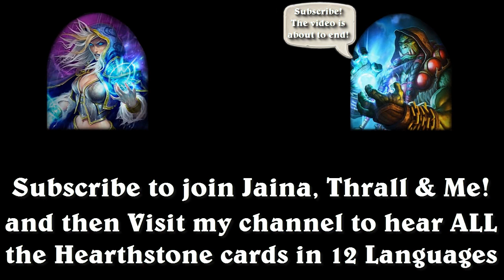Blackwing Technician card sounds in 12 languages -Hearthstone✔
All of the "Blackwing Technician" card dialogue, in 12 different languages.

My work is paramount, leave me alone
Stop distracting me!

The different languages are: English, German, Spanish, Latin American Spanish (Mexican Spanish), French, Italian, Korean, Polish, Portuguese, Russian, Chinese and Taiwanese (Standard Mandarin).

Check my channel for many more of these "12 Language" Hearthstone videos.